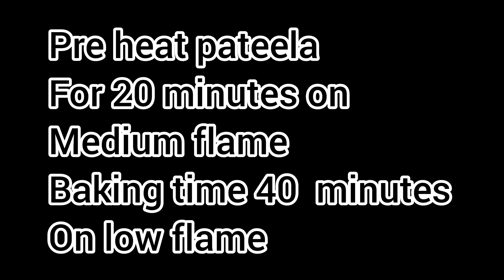Without Oven Lemon Tea Cake Recipe||Tea Time Snacks Recipe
Lemon Tea Cake Recipe||Lemon Cake Recipe||Chai Cake Recipe

Quick Snacks Recipe|3 ingredients Snacks |Evening
 recipe | Snacks recipe |Easy Snacks | Instant
Snacks recipe | Tea time snacks recipe | Snacks | Easy
Snacks recipe | Quick snacks | Healthy snacks recipe|
Kids favourite snacks recipe | snackswowemirecipe |
Snacks for kids | Lockdown
recipes Instant Recipes,Evening snacks,Quick Evening
snacks recipe, Tasty Snacks recipe,Yummy Snacks
recipe,Tea time recipes, Mc Cain,Mc Cain
recipes,Garlic potato bites,Potato bites,McCain Style
garlic Potato bites ,Potato bites McCain style,McCain
Style Snacks McCain Snacks recipe,How to make
snacks in 5minutes,Crispy Snacks recipe,Crispy
Evening snacks recipe,Snacks ,dinner recipes,Lunch
Recipes,Easy snack recipes,maggi bread
pockets,what can I make with,Easy dinner
recipes,Instant snacks,lockdown recipes,use maggi
and bread,street food recipe,tehreem,Instant Snacks#homehappiness